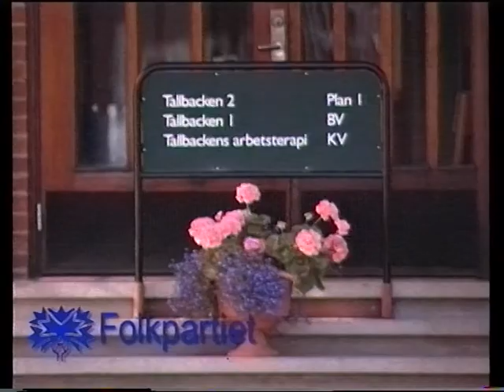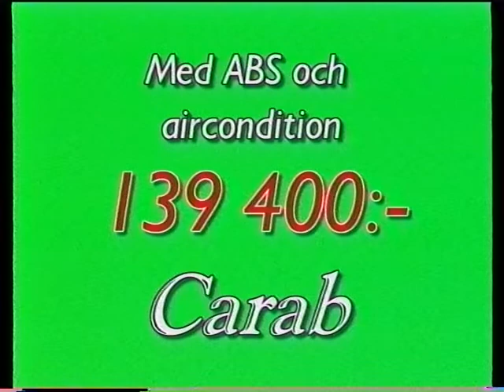19980914 Utflykt till Hagfors m speedway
med Tony Rickardsson